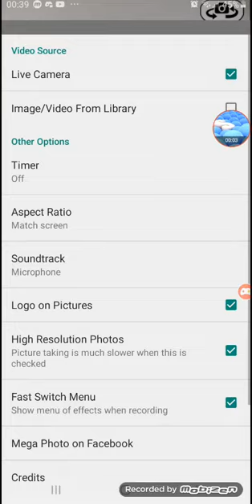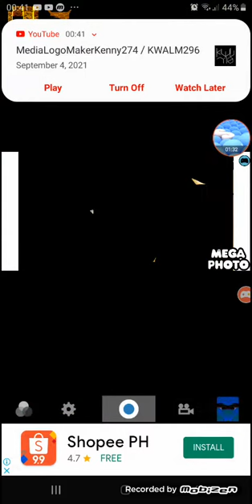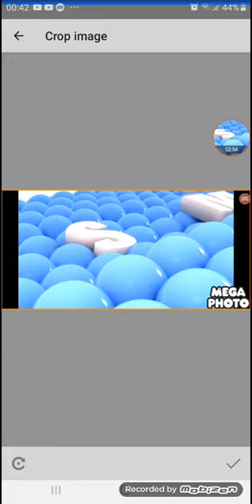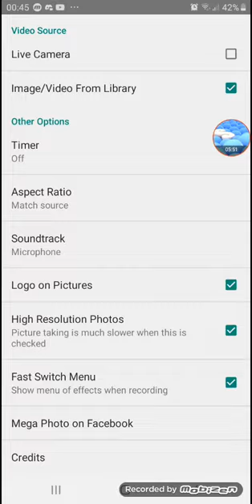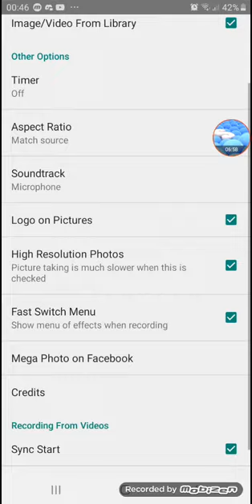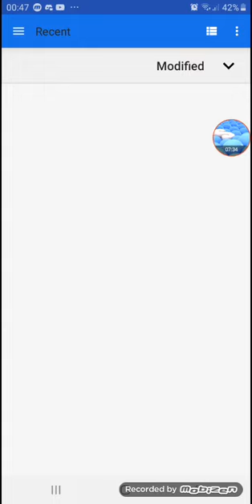How to make (Sponsored By Preview 2 Effects) Samsung Logo Balls On Mega Photo